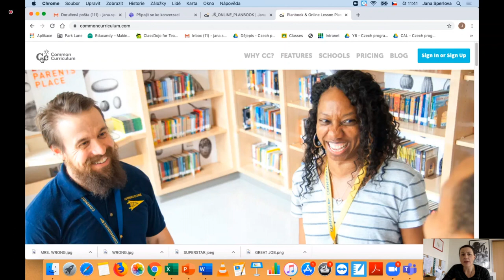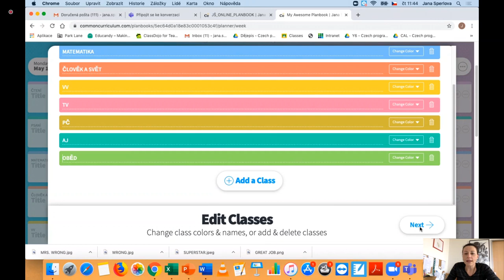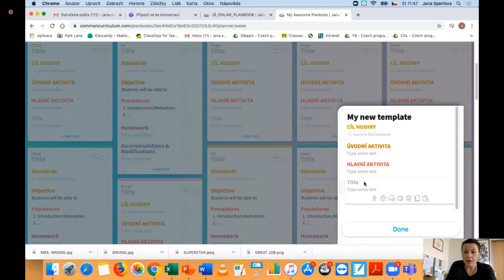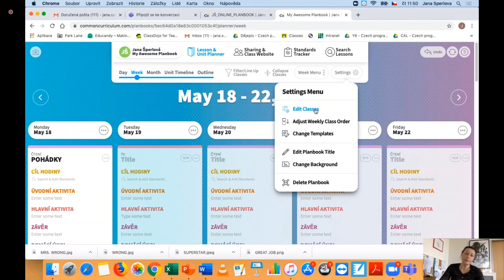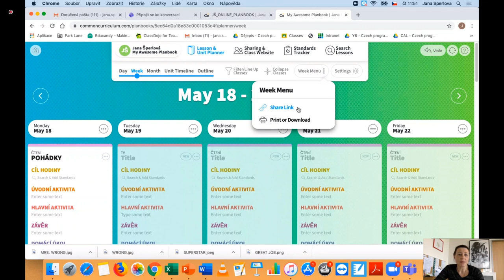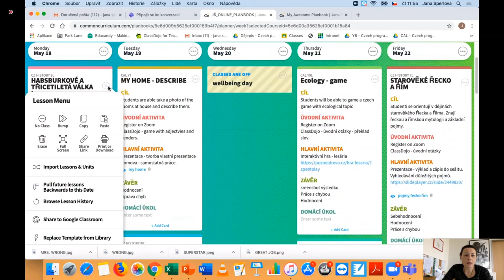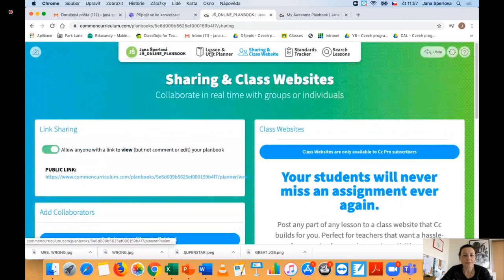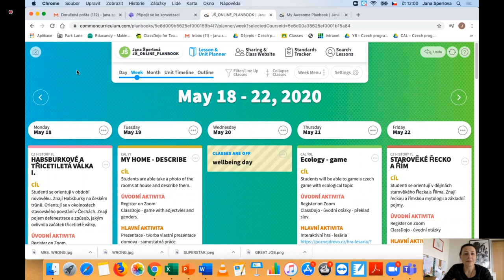Common Curriculum: Nástroj pro plánování a vedení výuky | SYPO | #51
Common Curriculum je nástroj, který Vám pomůže šetřit čas při tvorbě plánů a příprav do výuky. Nabízí šablony k tvorbě vlastního rozvrhu, umožňuje plány sdílet s ostatními učiteli, žáky i rodiči. Nabízí také možnost vkládání příloh nebo odkazů. Učitel má tak k dispozici denní, týdenní i měsíční plán. Praktický přehled ocení také ředitelé škol.

Obsah:
00:07 Úvod do webináře.
02:18 Tvorba týdenního plánu.
12:57 Sdílení plánování s jiným učitelem.
15:29 Volno v kalendáři.
16:09 Kopírování obsahu rozvrhu.
18:13 Public link.
19:21 Vkládání do pracovního listu.
21:47 Závěr webináře.

Lektorka: Jana Šperlová, učitelka historie a českého jazyka v mezinárodní škole Park Lane International School. Ve školství se pohybuje 17 let. Mezi největší její zájmy patří primární pedagogika a nové způsoby výuky na školách s využitím ICT. Zajímá se o metodiku výuky českého jazyka pro cizince.

Moderuje: Renata Třísková

SYPO - Systém podpory profesního rozvoje učitelů a ředitelů - nabízí profesní podporu pedagogickým pracovníkům a možnost rozvoje v každé fázi kariéry: od začínajících po zkušené.  Projekt je realizován za podpory Národního pedagogického institutu České republiky (NPI ČR), na jeho financování se podílí MŠMT a EU.

• metodická podpora poskytovaná krajskými ICT metodiky a odbornými krajskými metodiky ve všech krajích ČR, kontakty zde
• činnost členů metodických kabinetů Český jazyk a literatura, Matematika a její aplikace a Informatika a ICT, kteří se mohou podělit o tipy s online výukou, kontakty zde
• webináře týkající se didaktických a oborových novinek pro učitele českého jazyka, matematiky nebo ICT